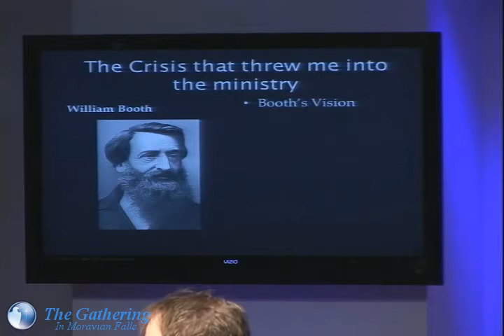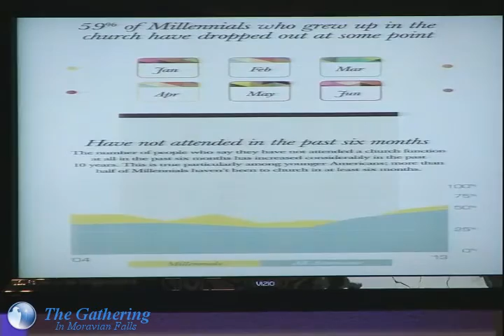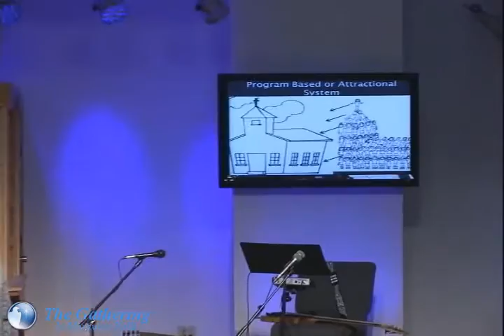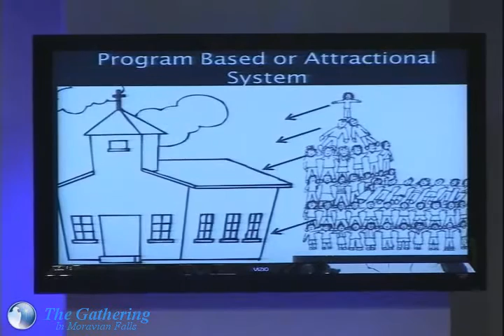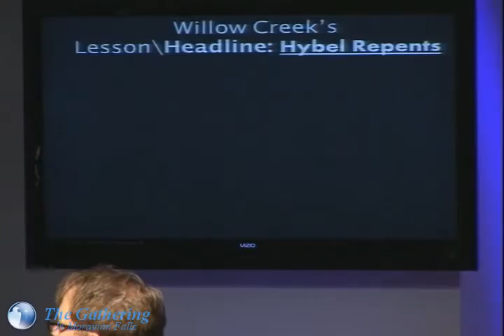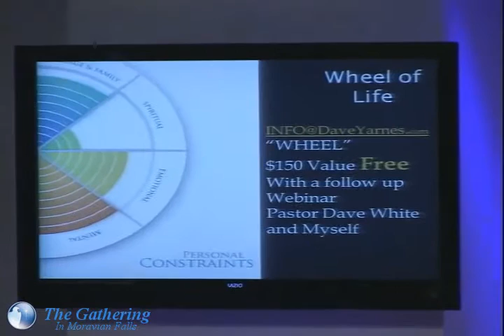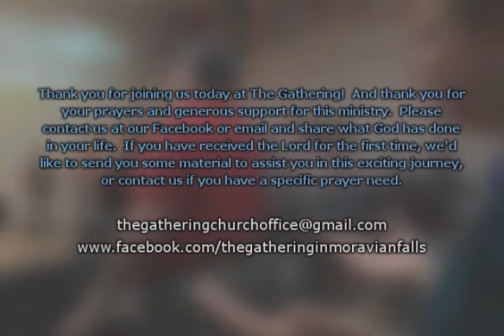Dave Yarnes 'A New View: The Authentic and Relevant Church' 3/26/17